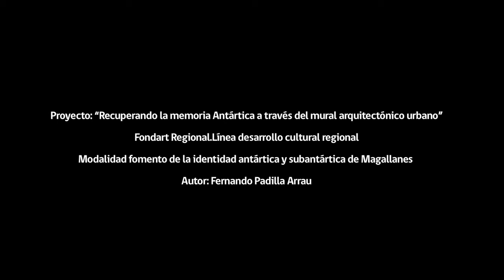Proyecto: "Recuperando la memoria Antártica a través del mural arquitectónico urbano"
Fondart Regional. Línea desarrollo cultural regional

Modalidad fomento de la identidad antártica y subantártica de Magallanes

Autor: Fernando Padilla Arrau